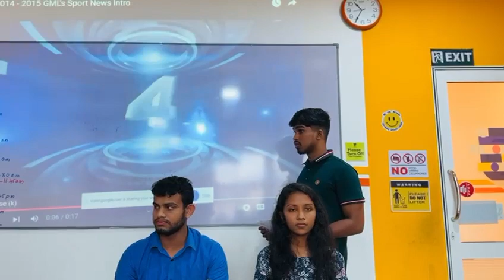Cambridge College of British English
Empowering our students to shine in the spotlight!
Watch as they showcase their news telecasting skills with excellence and professionalism at CCBE